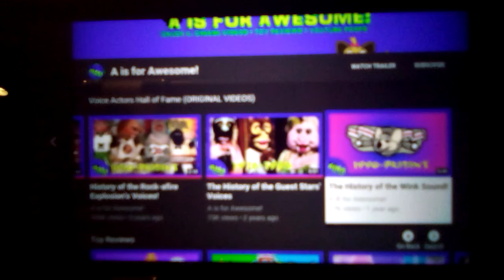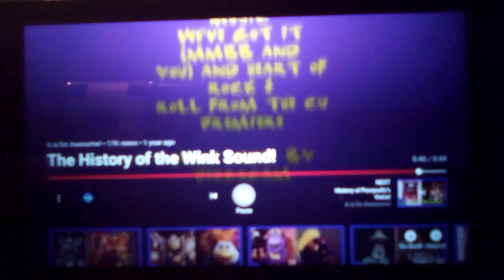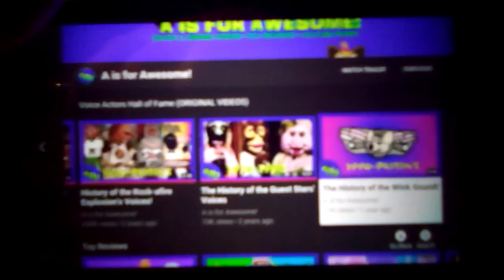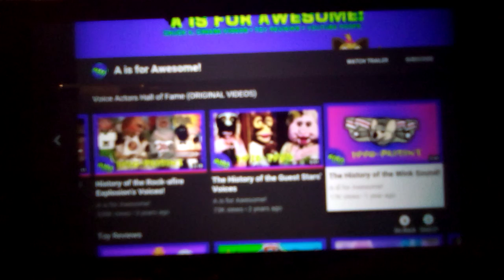History of the wink sound from CEC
Main Channel Adam 12net
Youtube.com/A is for Awsome